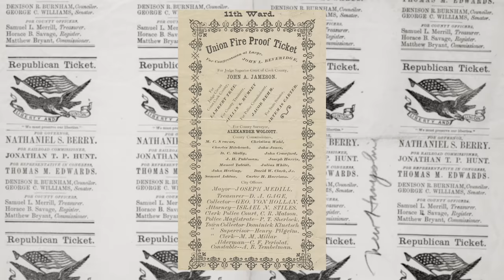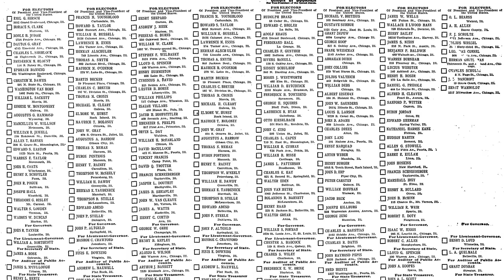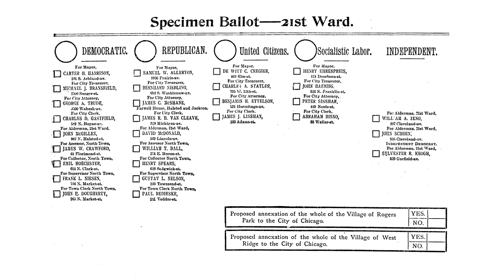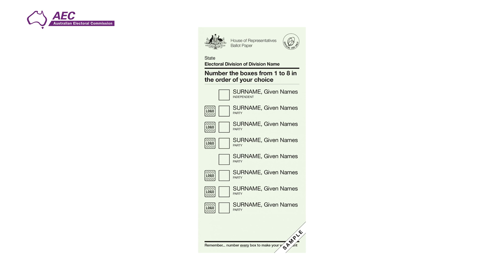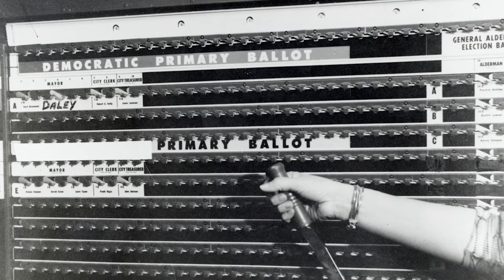America and the Kangaroo ballot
What does democracy look like? We take a look back at the history of how people voted in America and the influence of the Australian ballot system on America.